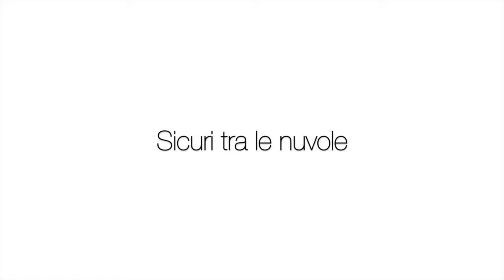Sicuri tra le nuvole